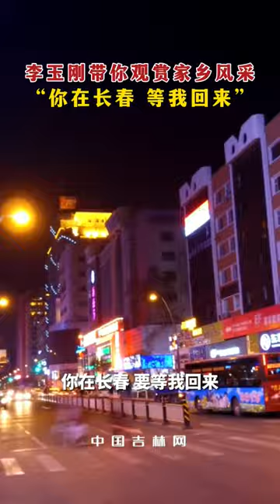李玉刚带你观赏家乡风采，“你在长春 等我回来”，欢迎广大网友来吉林玩！vlog